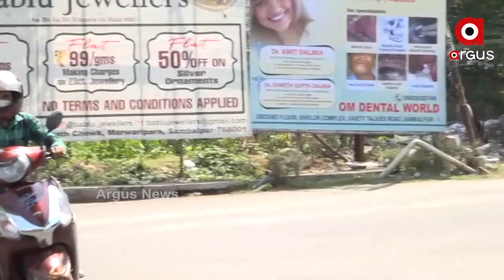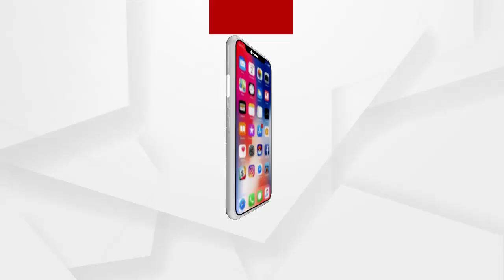BIG BREAKING : କୋରୋନା ଅପଡେଟ୍